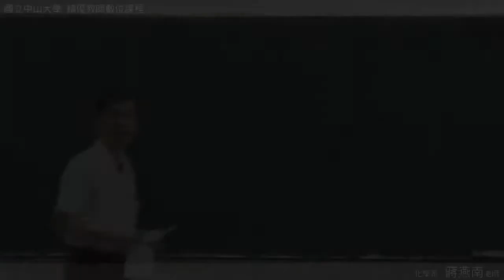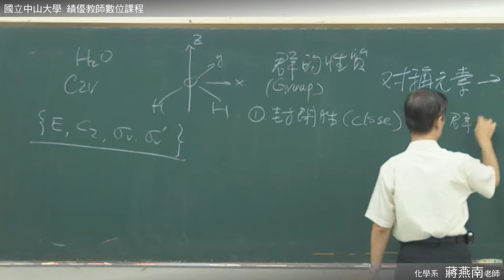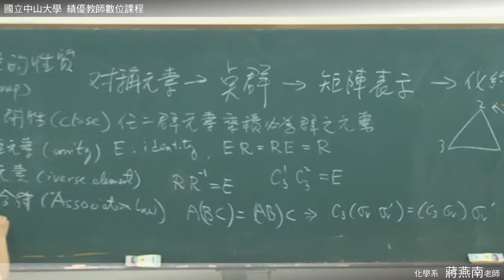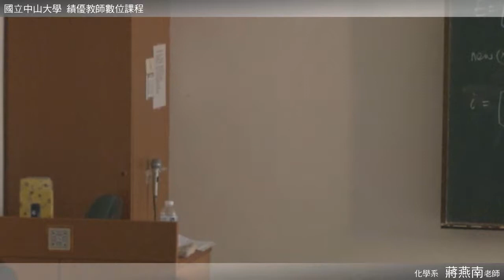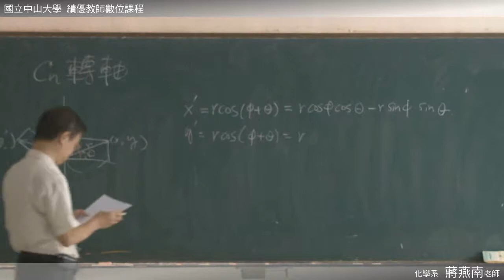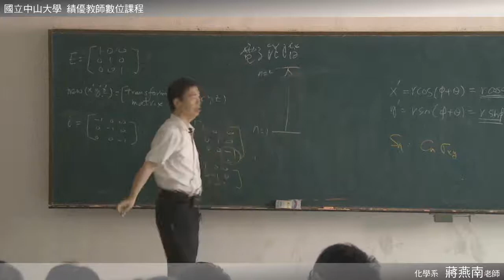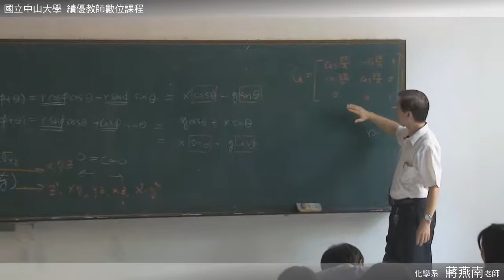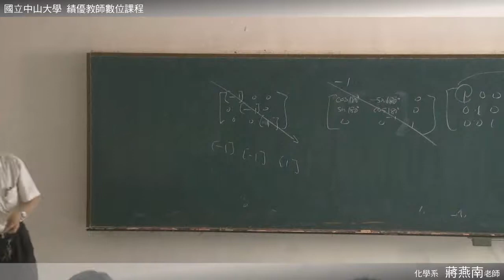《國立中山大學開放式課程》無機化學 04